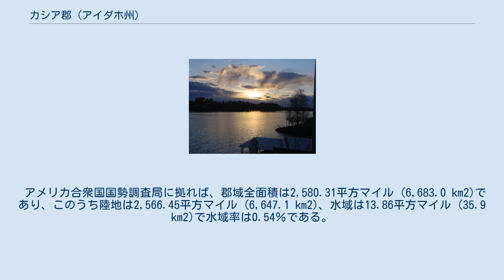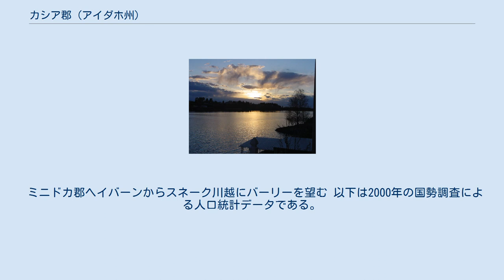カシア郡 (アイダホ州)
カシア郡（英: Cassia County）は、アメリカ合衆国アイダホ州の南部に位置する郡である。
2010年国勢調査での人口は22,952人であり、2000年の21,416人より7.2％増加した。
郡庁所在地はバーリー市（人口10,345人）であり、同郡で人口最大の都市でもある。
 カシア郡は1879年2月20日に、オワイヒー郡から分離してアイダホ準州議会により設立された。
当時の郡庁所在地はアルビオンだった。
1907年に郡の西部がツインフォールズ郡として分離された。
1913年1月30日に郡東部がパワー郡として分離された時に現在の郡域が確定された。
1918年に郡庁所在地がバーリーに移転された。
郡名はカシア・クリークから名付けられており、カシア・クリークはモルモン大隊のメンバーで移民隊の指導者だったジョン・カジア、あるいはこの地域に見られた植物のどちらかにより名付けられた。
 アイダホ州の他の郡と同様、選挙で選ばれる3人の委員からなる郡政委員会が郡政を担当している。
その他選挙で選ばれる役人としては郡事務官、財務官、保安官、監査官、検視官、検事がいる。
 アイダホ州の中では郡全体が第27選挙区に入っている。
第27選挙区には他にパワー郡、オナイダ郡の全体とビンガム郡の一部が含まれるが、選挙区選出の州議会議員は全てカシア郡内に住んでいる。
上院議員はデクロ市出身のデントン・ダーリントン、下院議員はオークリー出身のスコット・ベッケとバーリー出身のフレッド・ウッドである。
カシア郡のあるマジック・バレー出身の議員は伝統的に長期間その職にあるので、重要な委員会の指導者あるいは委員長を務めることが多い。
1998年から2006年、バーリー出身のブルース・ニューカムが下院議長を務めた。
現在は下院のベッケが下院多数党院内総務補、上院のダーリントンが上院長老であり、上院司法規制委員会委員長を務めている。
またウッドは合同財務予算割り当て委員会の委員を務めている。
 連邦議会下院では第2選挙区に入っており、共和党のマイク・シンプソンが議員を務めている。
 カシア郡はどの分類でも共和党の強い地盤である。
郡政府の役人は全て共和党員であり、この状態が長く続いている。
民主党は郡あるいは州の議席を求めることが滅多に無いので、共和党の予備選挙が事実上の選挙になっている。
カシア郡は州議会や州知事の選挙で一貫して共和党を支持する郡の1つであり、2010年の知事選挙の場合、共和党のバッチ・オッター（現職知事）が投票総数の76.54％を獲得して、民主党候補のキース・オールレッド（16.73％）を大差で制した。
2008年アメリカ合衆国大統領選挙の場合、共和党候補のジョン・マケインが80.4％を制し、民主党候補のバラク・オバマは16.9％に過ぎなかった。
カシア郡を制した民主党の大統領候補は、1940年の大統領選挙で共和党のウェンデル・ウィルキーを約100票差で破ったフランクリン・ルーズベルトが最後だった。
 カシア郡の公共教育は1950年代に結成されたカシア合同教育学区第151の1つだけで管轄されている。
高校はバーリー高校など5校ある。
 カシア郡はバーリー小都市圏に属している。
 郡内最高地点は標高10,389フィート (3,151 m) のキャッシュ峰であり、最低地点はスネーク川の貯水池、ミルナー湖の標高4,134フィート (1,260 m) である。
 郡の北半分はスネーク川平原のマジック・バレーに入っており、多くの山地が南の境界から北に広がり、東西方向に流れる川に近づくにつれて平たくなっている。
 郡南部にはシティ・オブ・ロックス国立保護区があり、25億年前の花崗岩バソリス（底盤）が露出している。
 ミニドカ郡ヘイバーンからスネーク川越にバーリーを望む 以下は2000年の国勢調査による人口統計データである。